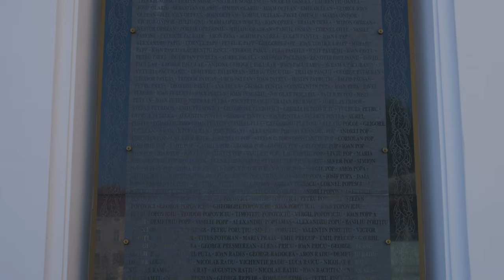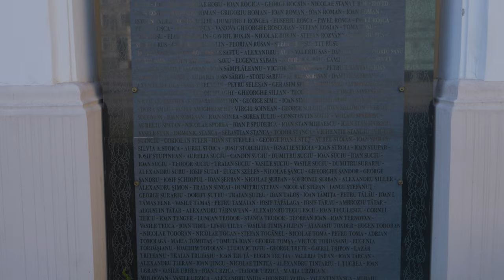Alba Iulia (3) Palatul Apor, Ruine Romane și Secrete Gotice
În acest al treilea episod din seria noastră dedicată cetății Alba Carolina, ne aventurăm pe latura de nord a cetății, unde istoria prinde viață prin clădiri monumentale și vestigii care au modelat trecutul și prezentul orașului. 🎥 Descoperim Palatul Apor, o clădire istorică din secolul XV, și explorăm alte repere esențiale ale acestei laturi încărcate de istorie. 🕍

Turul nostru începe la Palatul Apor, o clădire impunătoare situată pe latura de nord a cetății. Deși palatul a suferit numeroase transformări de-a lungul secolelor, el rămâne un simbol al rafinamentului și al puterii aristocratice din Transilvania. Palatul poartă numele de „Apor” în urma reședinței contelui Ștefan Apor și ne oferă astăzi o privire asupra stilului gotic prin mărturiile păstrate în peretele din spate al clădirii.

𝐂𝐞 𝐯𝐨𝐦 𝐞𝐱𝐩𝐥𝐨𝐫𝐚 î𝐧 𝐚𝐜𝐞𝐬𝐭 𝐞𝐩𝐢𝐬𝐨𝐝:

Palatul Apor:
✦ Istoria Palatului: Construit în secolul XV, acest palat a servit ca reședință pentru contele Ștefan Apor. De-a lungul anilor, palatul a trecut prin diverse extinderi și modificări, păstrând însă elemente arhitecturale gotice care ne amintesc de măreția sa originală.
✦ Rectoratul Universității 1 Decembrie 1918: Astăzi, Palatul Apor găzduiește rectoratul universității, devenind un simbol al continuității educației și culturii în Alba Iulia.
✦ Curtea Palatului: În curtea interioară a palatului descoperim una dintre cele 7 fântâni publice ale cetății, un detaliu care ne reamintește de infrastructura complexă a vechii cetăți.

𝐂𝐥ă𝐝𝐢𝐫𝐢𝐥𝐞 𝐝𝐢𝐧 𝐀𝐩𝐫𝐨𝐩𝐢𝐞𝐫𝐞𝐚 𝐏𝐚𝐥𝐚𝐭𝐮𝐥𝐮𝐢:
✦ Clădirea Unității de Geniu: O clădire cu o istorie militară bogată, astăzi aceasta găzduiește Inspectoratul Școlar al Județului Alba.
✦ Fostele Grajduri: Situate vis-a-vis de clădirea unității de geniu, aceste foste grajduri au fost reabilitate și acum fac parte din complexul Universității 1 Decembrie 1918.

𝐒𝐭𝐚𝐭𝐮𝐢𝐚 𝐥𝐮𝐢 𝐆𝐚𝐛𝐫𝐢𝐞𝐥 𝐁𝐞𝐭𝐡𝐥𝐞𝐧:
✦ Omagiul unui Principe Vizionar: Gabriel Bethlen, principe al Transilvaniei între 1613 și 1629, a fost un lider care a adus contribuții semnificative la dezvoltarea cetății, inclusiv prin înființarea unui colegiu academic și întărirea sistemului de apărare prin adăugarea a două bastioane. Statuia sa veghează cu mândrie asupra cetății.

𝐂𝐨𝐫𝐩𝐮𝐥 𝐏𝐫𝐢𝐧𝐜𝐢𝐩𝐚𝐥 𝐚𝐥 𝐔𝐧𝐢𝐯𝐞𝐫𝐬𝐢𝐭ăț𝐢𝐢 𝟏 𝐃𝐞𝐜𝐞𝐦𝐛𝐫𝐢𝐞 𝟏𝟗𝟏𝟖:
✦ Inima Educativă a Cetății: Continuăm turul nostru cu o privire asupra clădirii principale a universității, un loc unde tradiția educațională a orașului continuă să înflorească.

𝐌𝐮𝐳𝐞𝐮𝐥 𝐏𝐫𝐢𝐧𝐜𝐢𝐩𝐢𝐚:
✦ Un Muzeu Modern cu Comori Antice: Amplasat într-o clădire modernă din sticlă, Muzeul Principia adăpostește vestigii romane de mare valoare, inclusiv o cameră de tezaur și un lapidariu. Aici, istoria romană prinde viață prin artefactele expuse.

𝐏𝐢𝐚ț𝐚 𝐂𝐮𝐬𝐭𝐨𝐳𝐳𝐚:
✦ Locul Unde Istoria a fost Scrisă: Ne îndreptăm pașii spre Piața Custozza, un spațiu public de mare importanță istorică. Aici vedem locul unde Vasile Goldiș a citit textul unirii, un moment definitoriu pentru istoria României.
✦ Fântâna Publică: A doua dintre cele 7 fântâni ale cetății se află aici, aducând un element de continuitate în peisajul istoric al pieței.
✦ Obeliscul și Clopotul de Mari Dimensiuni: Un monument ridicat în memoria eroilor trimiși în luptă în nordul Italiei în 1866 și un clopot simbolic care ne reamintește de luptele și diviziunile prin care a trecut națiunea noastră.

𝐒𝐜𝐮𝐥𝐩𝐭𝐮𝐫𝐚 𝐈𝐧𝐬𝐩𝐢𝐫𝐚𝐭ă 𝐝𝐞 𝐂𝐨𝐥𝐮𝐦𝐧𝐚 𝐥𝐮𝐢 𝐓𝐫𝐚𝐢𝐚𝐧:
✦ O Lecție de Istorie și Strategie Militară: Continuăm turul nostru cu o sculptură care recreează o scenă inspirată de Columna lui Traian, ilustrând echipamentele de luptă ale dacilor și romanilor. Ghidul nostru ne explică în detaliu modul în care aceste echipamente erau utilizate în bătăliile istorice.

𝐕𝐢𝐚 𝐏𝐫𝐢𝐧𝐜𝐢𝐩𝐚𝐥𝐢𝐬:
✦ Ruinele Castrului Roman: Mergem pe Via Principalis, strada principală a cetății, unde vedem ruinele unui castru roman. Aici descoperim un sistem de aer condiționat sub pardoseală, o inovație tehnologică a vremii, precum și un sistem bine gândit de evacuare a dejecțiilor, demonstrând ingeniozitatea inginerilor romani.
✦ Simbolul Via Transilvănica: Ne apropiem de un simbol ce marchează traseul de 1400 km al Vie Transilvanica, un traseu care unește puncte istorice și culturale de-a lungul Transilvaniei.

Acest episod ne poartă prin locuri pline de istorie și povești impresionante, dezvăluind comorile ascunse ale laturii de nord a cetății Alba Carolina. Fiecare pas ne aduce mai aproape de înțelegerea trecutului complex al acestei cetăți.

𝐋𝐢𝐧𝐤-𝐮𝐫𝐢 𝐮𝐭𝐢𝐥𝐞:
✦ 𝐊𝐚𝐥𝐚𝐧𝐲𝐨𝐬 𝐂𝐫𝐢𝐬𝐭𝐢𝐚𝐧 - 𝐆𝐡𝐢𝐝 𝐝𝐞 𝐭𝐮𝐫𝐢𝐬𝐦

Ținem să reamintim că aceste materiale sunt realizate de echipa Giuclea din resurse proprii, din plăcerea de a promova, conserva și arăta istoria noastră, a românilor.